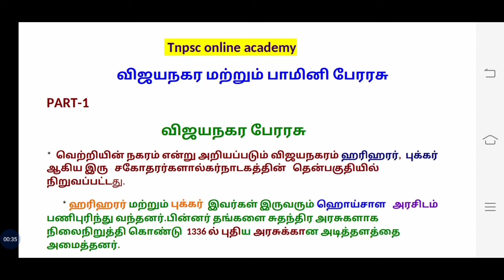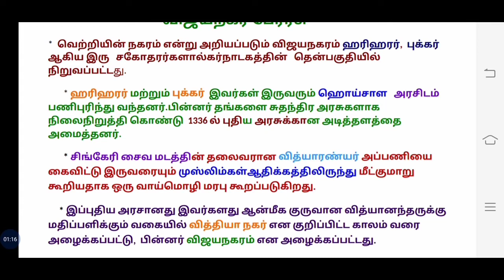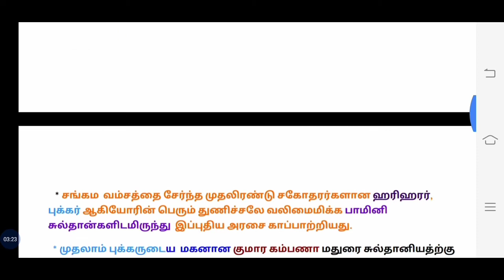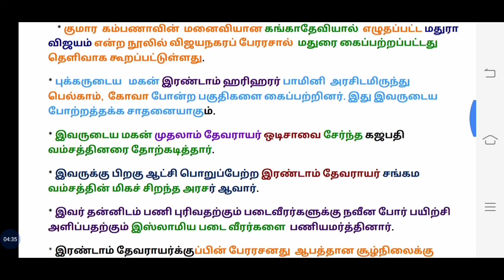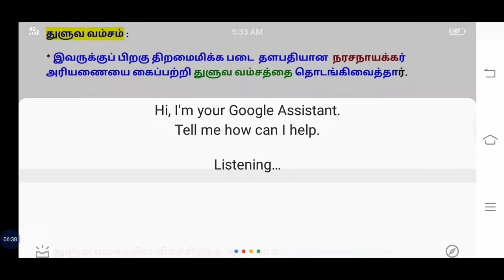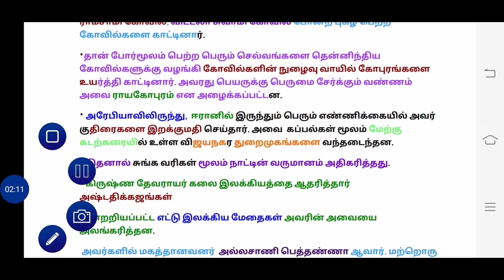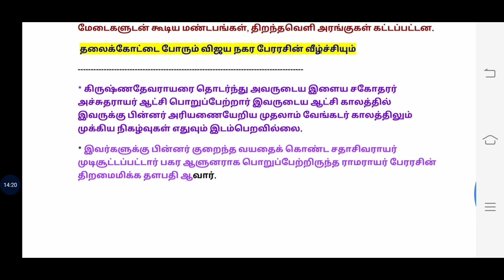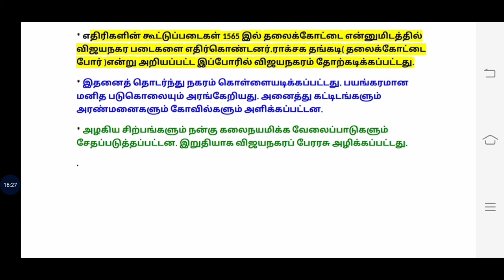Tnpsc group 1/2/2a &4" விஜயநகர -பாமினி அரசு"PART-1